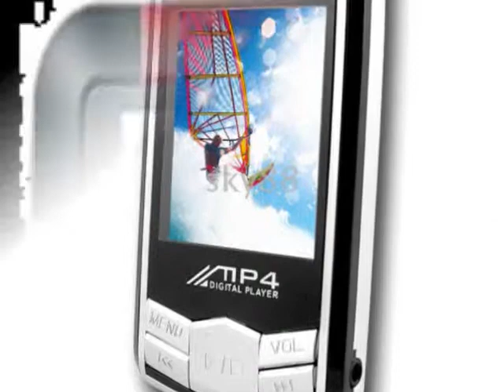MP3, MP4, MP5 Players